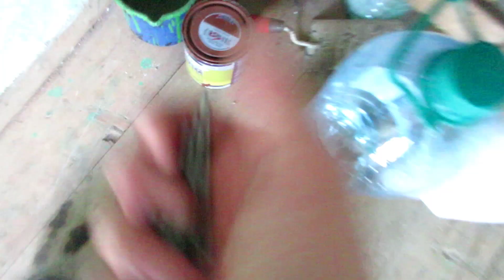Ep 66 Casuta din Mandresti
Buna tuturor si bine ati revenit la un nou episod!

Donatiile pentru Casuta din Mandresti se pot face aici:
sau
Cont in ron: RO76CECEB00008RON1583349
Cont in euro: RO94CECEB000B2EUR1583405
Cont in lire: RO63CECEB000B1GBP1591556
Nume titular cont: Cercel Mihail Daniel

Pentru cei care doresc sa trimita colete si m-au intrebat in comentarii, adresa este:
sat Gosmani, comuna Romani, judet Neamt, Str. Principala, nr. 61, cod postal 617386, pe numele Cercel Daniel.

Id-ul de Free Fire al lui Nutu: 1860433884